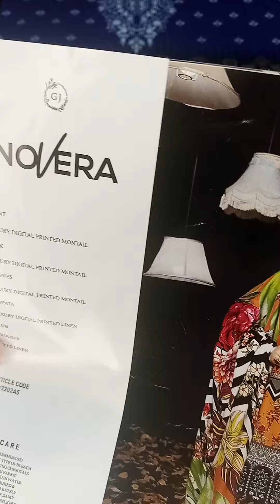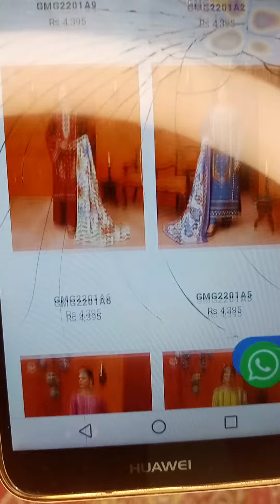Embroiderd luxury Branded collection loot sale on big brands gull jee novera Noor Jahan so come fas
Embroiderd luxury Branded collection loot sale on big brands gull jee novera Noor Jahan so come fast